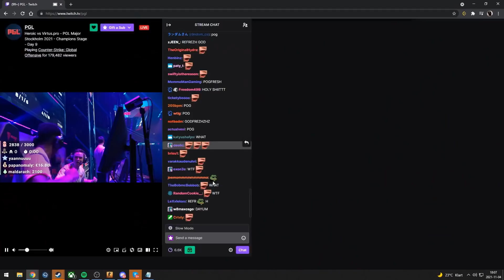my reaction to the BEST clutch of the MAJOR!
REFRESH IS LITERALLY CRACKED!

Shoutout the clip team: Samz, Akmega, Infr, Arctic, Mald & Glenn :-)